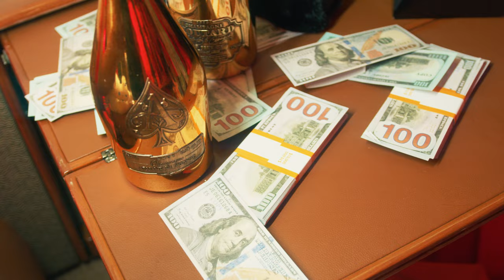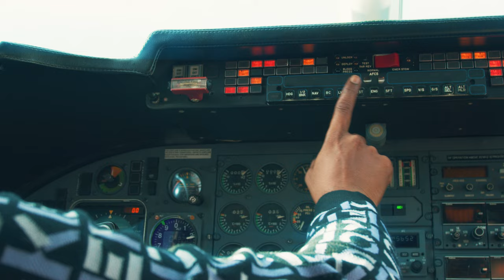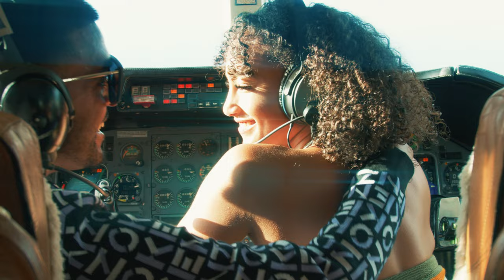Franz Capone - Ponzi Scheme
ARTIST: Franz Capone  @franzcapone1
TITLE: Ponzi Scheme
LABEL: Hott Boxx Music | Capone Music
WRITERS: Franz Capone
PUBLISHER: Jack Russell Music Group
DISTRIBUTOR: @onerpm
Directed by @xebian.melendez @rosnapentertainment
BEAT CREDITS: Camar Flava
MIX/MASTER: Camar Flava